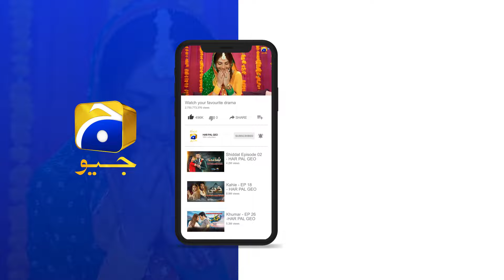Mamo Ki Tijori ki Chabi Umair Hai || Mehroom || Har Pal Geo